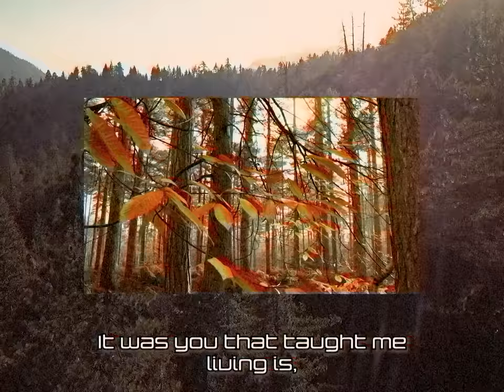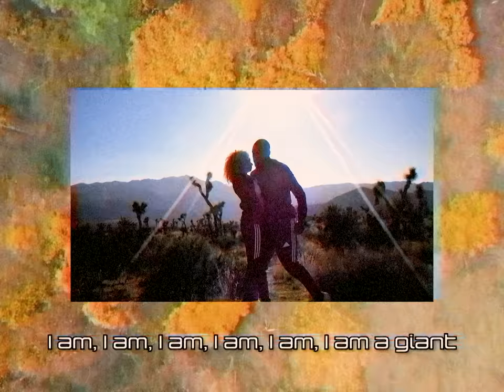Calvin Harris, Rag'n'Bone Man - Giant (Lyric Video)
Calvin Harris & Rag'n'Bone Man – Giant (Official Lyric Video)

Lyrics:

I understood loneliness before I knew what it was
Saw the pills on your table for your unrequited love
I would be nothing without you holding me up
Now I’m strong enough for both of us
Both of us, both of us, both of us

I am a giant. Stand up on my shoulders, tell me what you see
I am a giant. We’ll be breaking boulders underneath our feet

I am, I am, I am, I am, I am, I am a giant

Don’t hide your emotion, you can throw down your guard
And freed from the notion, we can be who we are
Oh you taught me something, that freedom is ours
It was you that taught me living is, togetherness, togetherness, togetherness

Going to shake, throw it away, in the dirt, under me, yeah
Going to shake, throw it away, in the dirt, yeah

I am a giant.